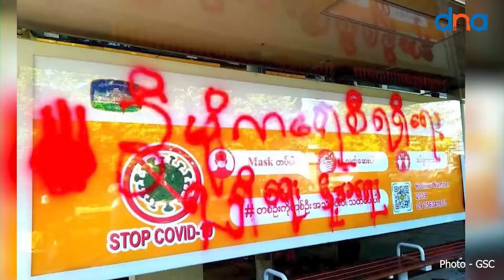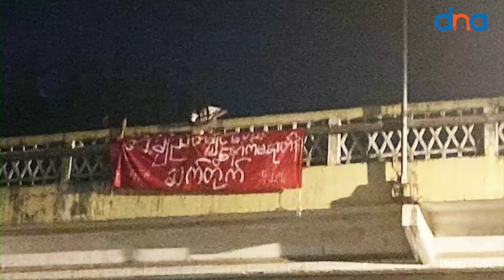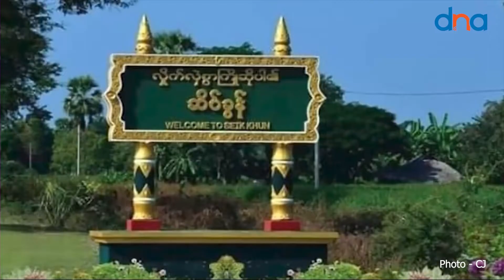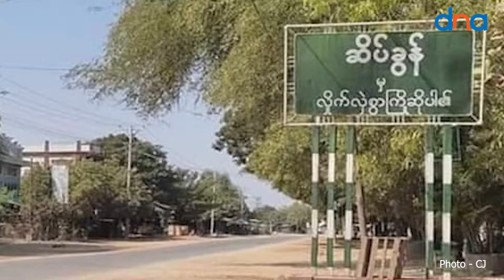Delta News Agency ရဲ့ ဖေဖော်ဝါရီလ ၉ ရက် ည ၇ နာရီ သတင်း တိုက်ရိုက်ထုတ်လွှင့်မှု အစီအစဉ်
- အကြမ်းဖက်စစ်အုပ်စုအနေနဲ့ သပိတ်တွေကို  တားဆီးနိုင်သေးသလိုတားဆီးနိုင်မယ့်အနေအထားလဲမရှိဖူးလို့ (GSC)ကပြော

- မင်းအောင်လှိုင်ရဲ့ ရန်ကုန် နေပြည်တော် လူစုလူဝေးနဲ့ အလံသယ်တဲ့အခမ်းအနားဟာ  ကိုဗစ်ရောဂါဖြန့်ဖြူးနေတာပဲလို့ ဆရာဝန်ကြီးတွေက သုံးသပ်

- အကြမ်းဖက်တပ် ဝင်စီးထားတဲ့ ဆိပ်ခွန်ရွာထဲက အိမ်တွေကို ဖောက်ထွင်းခံရ

- စာနာမှုအကူအညီလိုအပ်နေတဲ့ကလေးတွေကို နည်းလမ်းအားလုံးရှာဖွေ ပံ့ပိုးပေးဖို့ သံအမတ်ကြီးတောင်းဆို

- မင်းအောင်လှိုင်ရဲ့ အင်တာဗျူးစာအုပ်တွေကို စာသင်ကျောင်းတွေမှာ မဝယ်မနေရရောင်းနေ

- ဥရောပကို စေလွှတ်မယ့်စစ်တပ်တွေနဲ့အတူ လိုက်ပါခွင့်ရဖို့ အမေရိကန်အစိုးရကို သတင်းမီဒီယာအဖွဲ့အစည်း တွေ တောင်းဆို

- နယူးဇီလန်မှာ ကိုဗစ်-၁၉ ကန့်သတ်ချက်တွေကို ကန့်ကွက်ဆန္ဒပြ

- ဒီနေ့ မိုးလေဝသအခြေအနေ စတဲ့သတင်းတွေကို တင်ဆက်ပေးသွားမှာ ဖြစ်ပါတယ်။